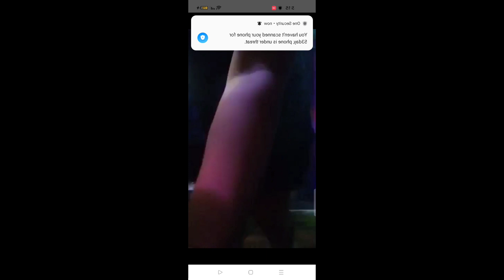kumusta ka cover by zaida cabaltera